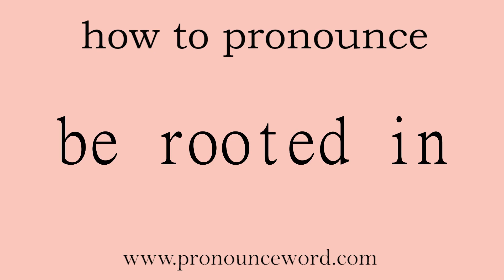be rooted in